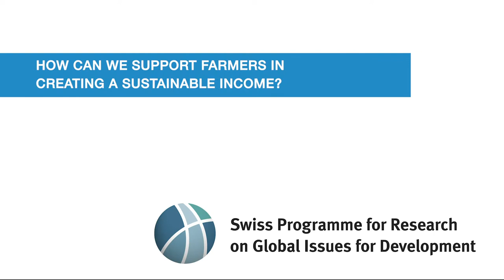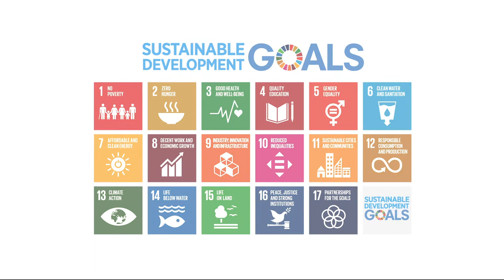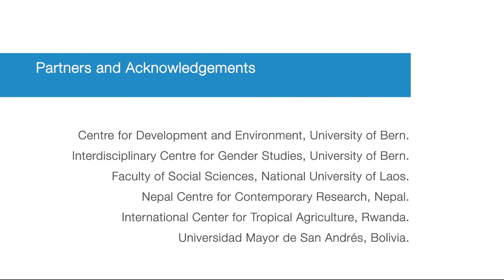How can we support farmer in creating a sustainable income?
The r4d project “Feminisation, agricultural transition and rural employment” (FATE) aims at contributing to a better understanding of how farmers can be best supported in creating a sustainable income. It tries to pin down the effects of agricultural transition on rural people, on rural livelihoods, the development of rural employment and the way how that changes people's lives. A particular focus lies on the risk that farmers take when they change from subsistence agriculture to commercial agriculture. The project provides results not only from singe case studies but from a comparative approach with studies in four countries across the global.

This video provides insights into the situation in Laos, where researchers and stakeholders together explore the advantages and disadvantages of belonging to a cooperative.

This video-clip was produced as part of the r4d programme Digital Storytellers synthesis project. Its contents were filmed and selected by Stephanie Jaquet, Center for Development and Environment, University of Bern, and Reto Steffen, independent filmmaker, in collaboration with local partners in Laos. The digital storytelling process was accompanied and supported by Paitití Lab.

Credits: A film by Stephanie Jaquet and Reto Steffen/ Edited by Reto Steffen / Produced by Sonja Schenkel, Paititi Lab